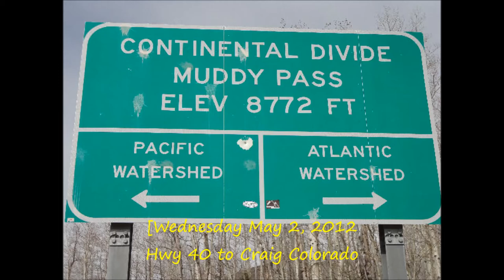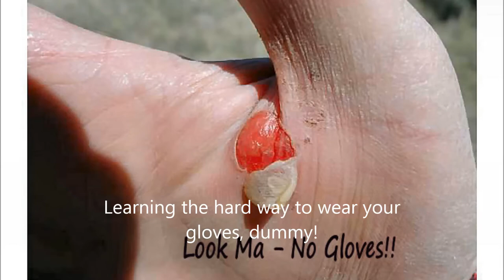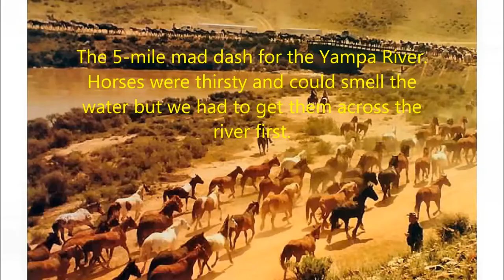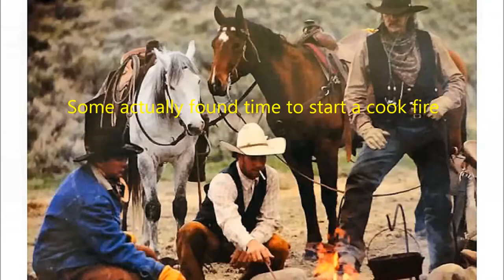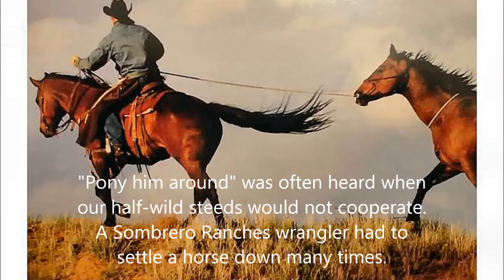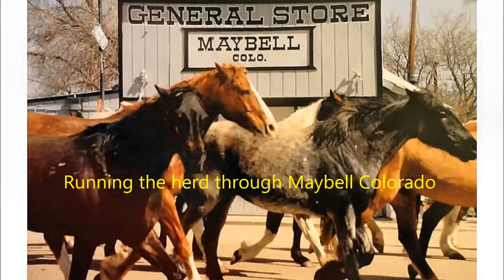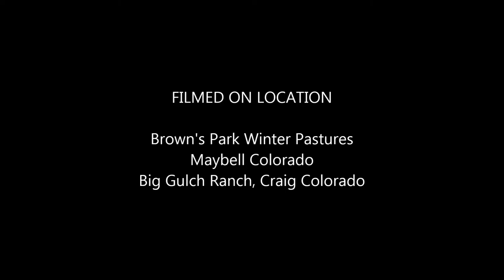Great American Horse Drive Video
The 40th annual Great American Horse Drive where 800 horses were driven 62 miles in two days.